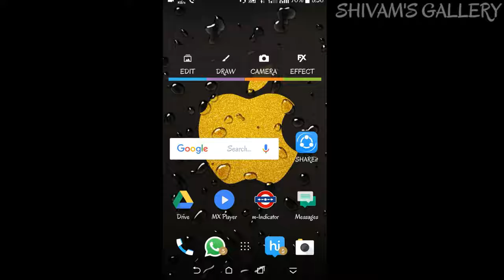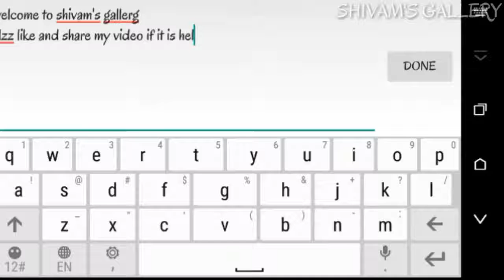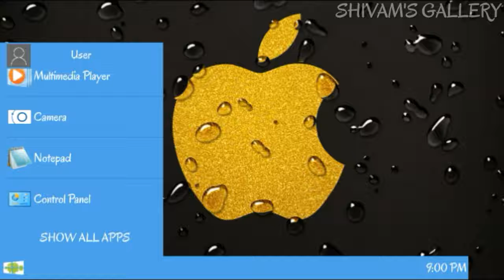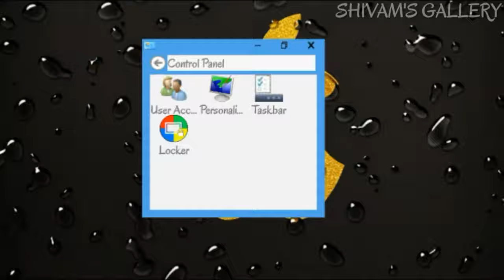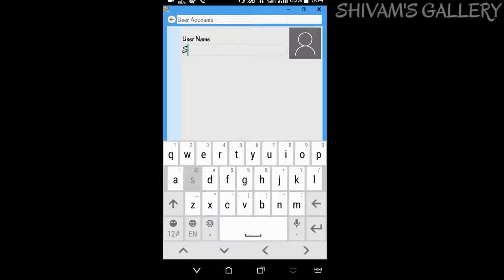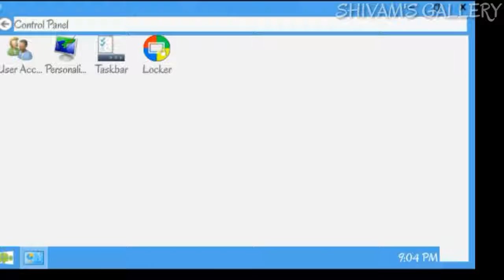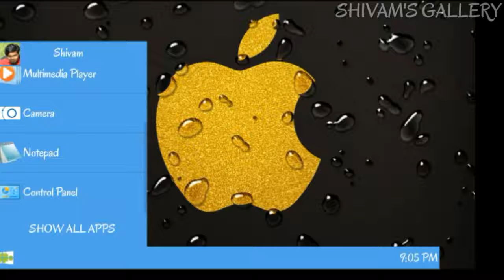MAKE YOUR PHONE U.I LIKE WINDOWS COMPUTER. | WINDROID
In this video i am going to show you that how can you make your android phone function like windroid/UI like Windroid
Earlier i have made  a video in which i have showed another application which can make your android phones like windows but in that app. it is lot of theme and in this app. there is lot of similar UI and function like windows computer.